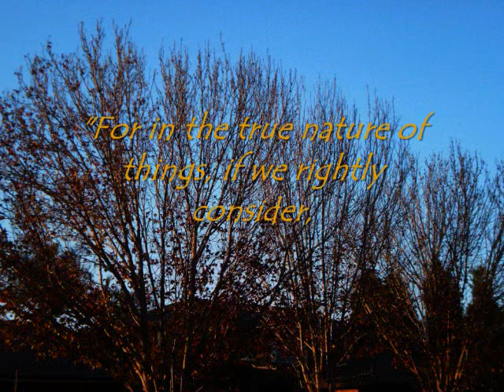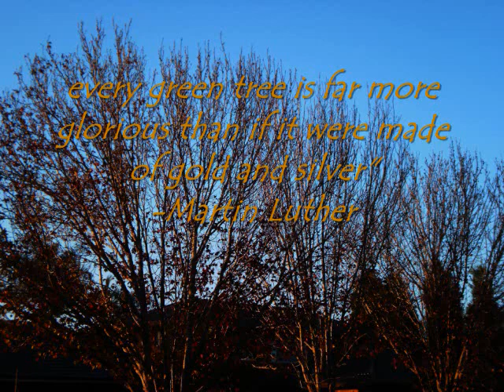Natural Wild Life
Aesthetics and art!